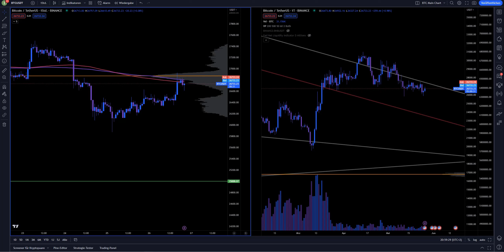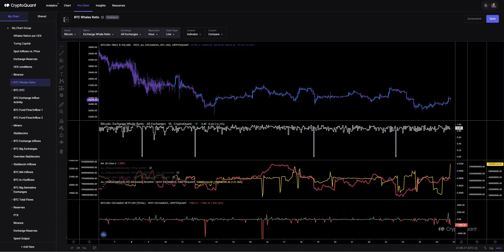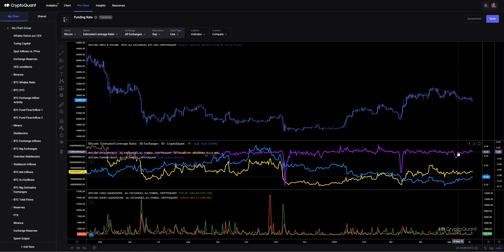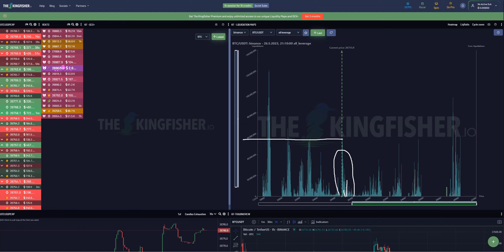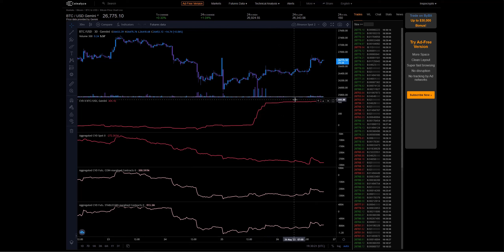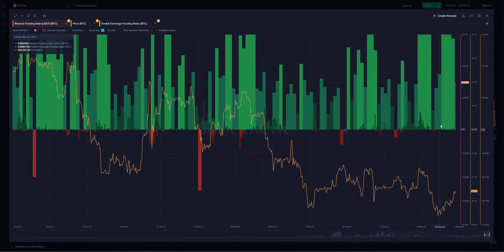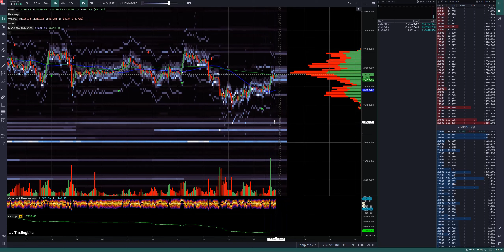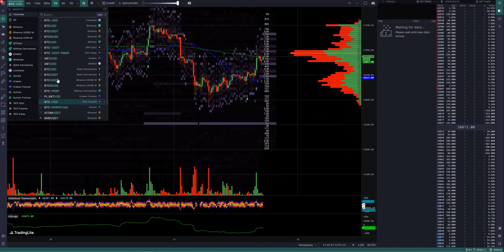Bitcoin Market Update [LVX] Free version